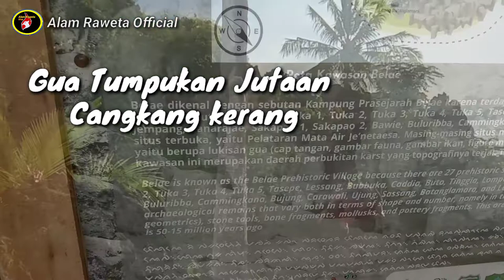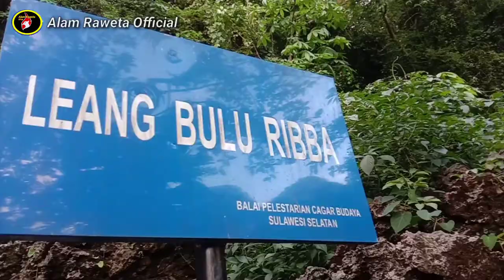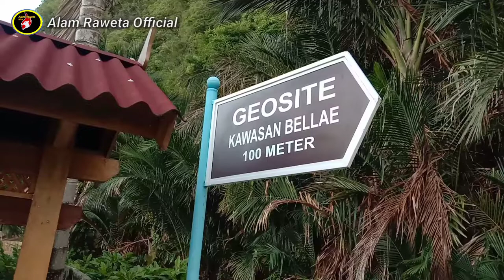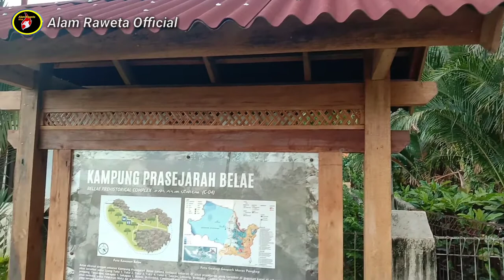LEANG BULU RIBBA || TEMPAT MANUSIA PURBA MEMASAK KERANG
Manusia purba memasak kerang di gua purbakala Leang Bulu Ribba  kampung belae Kec. Minasa te' ne Kab. Pangkep. Povinsi Sulawesi Selatan Indonesia.